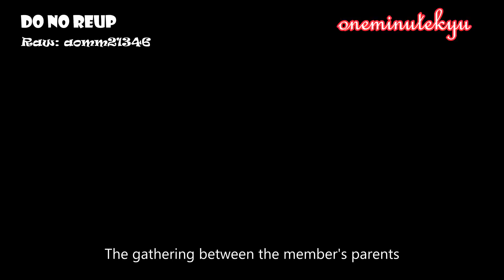ENGSUB Kyuhyun teases his mum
[Watch 720p (1080p is too sharp(?))] Though it's self-explanatory, I think it's good for my warm-up :D Been too rough with subbing D:

*Ryeong's daddy is called Kim Jinsung kkk typo ==

Credits: As tagged
Trans and subbed by: oneminutekyu